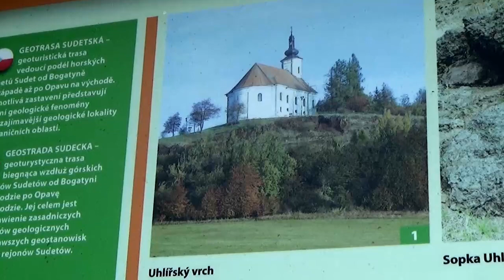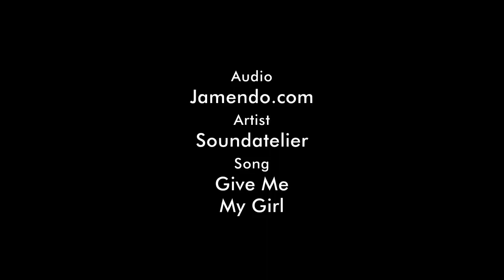Moravské sopky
Artist: Soundatelier

27.5. - jedeme poznávat moravské sopky. Cestou se v Kunzově zastavíme u jedné zajímavosti. Vracíme se tedy na Velký Roudný a protože je nádherná viditelnost, užíváme krásných výhledů. Praděd máme celý den jako na dlani. Dokonce vidíme další cíl putování, zářící kostel Panny Marie Pomocné na Uhlířském vrchu. Po jeho zdolání se vracíme podívat na Lavový proud u Meziny. 303km